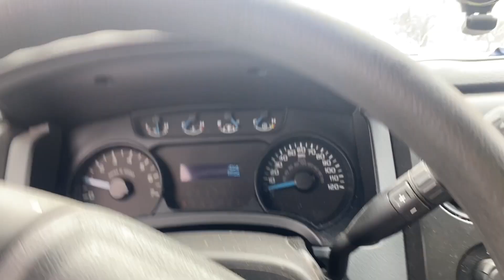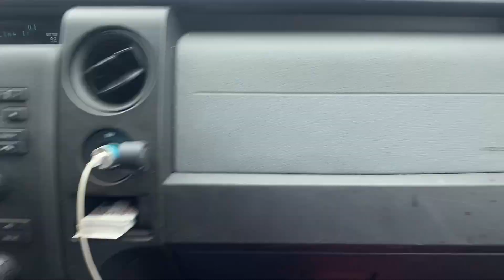Snow Vlog I Got Stuck‼️ (Norfolk VA) [EGL 300]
This happen on (1-22-22)